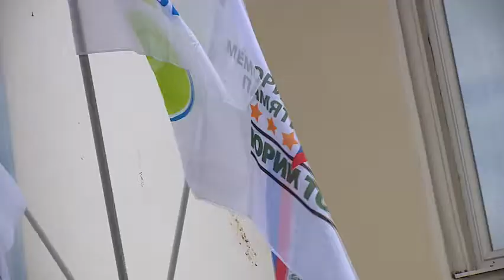Витязь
Юрий Николаевич Торшин -полковник ФСБ и командир спецподразделения Альфа. Погиб в 2016 году. Мемориал его памяти прошел в Быковском центре содействия семье и детям в минувшую пятницу. Приурочили мероприятие к международному дню защиты детей. Ребятам запомнился этот день, ведь для них спецназ Витязь организовал военно-патриотические игры.